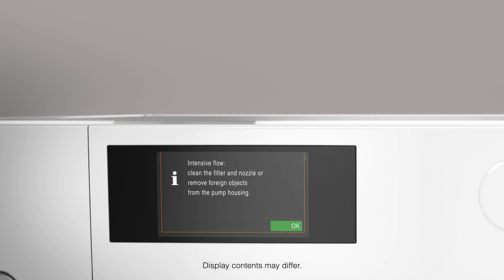What to do if the fault message Intensive flow is displayed? | Miele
In this video you will learn what to do if the error message Intensive flow appears in the display of your Miele W1.

This video does not replace the instructions for use and installation. Please refer to the chapter 'Safety instructions and warnings' in the instructions for use and installation.

The following steps are required:
1) Place a container under the flap for the drain filters.
2) Remove foreign objects from the drain filters and clean them.
3) Remove lint from the nozzle in the filler ring using your fingers.